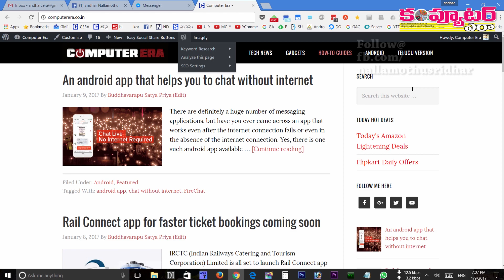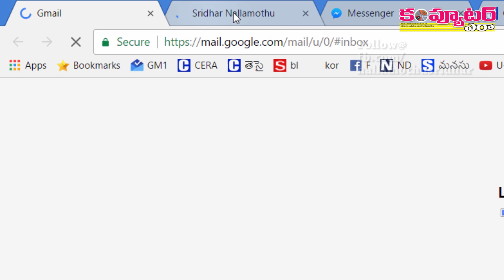How to set multiple home pages in Google Chrome?